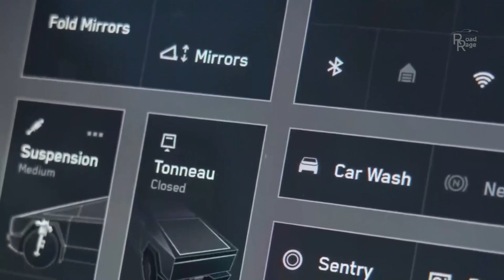cybertruck tesla visual review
The 2024 Tesla Cybertruck seems as though it was dropped off by an extraterrestrial society, however it's said to have the capacities to challenge top-selling pickup trucks. With a sharp-edged tempered steel body that is likewise clearly unbeatable, Tesla's electric truck looks genuinely extreme. Two trims are in the blend for 2024: a 600-hp double engine AWD model and a 845-hp tri-engine model called Cyberbeast. A solitary engine back tire drive Cybertruck is set to join the party at some point in 2025. Tesla guarantees the Cybertruck can tow as much as 11,000 pounds and has an expected driving scope of up to 340 miles. Connected to a Tesla Supercharger, the EV truck can probably add somewhere in the range of 128 and 136 miles of reach quickly.
The Cybertruck will ultimately offer three different powertrain plans. At send off, double and tri-engine models will be accessible and offer all-wheel drive; a back tire drive single-engine model will join the setup for the 2025 model year. The 600-hp AWD Cybertruck will supposedly arrive at 60 mph in 3.9 ticks and have a maximum velocity of 112 mph. Those searching for a definitive exhibition will see the value in the Cyberbeast, which includes a threesome of engines making a joined 845 ponies. Tesla says this will basically magically transport the truck from zero to 60 mph in 2.6 seconds (!) with a maximum velocity of 130 mph. All Cybertrucks have a movable air suspension that can be raised or brought down on the fly and gives up to 17 creeps of ground freedom. Add that to its 35-degree approach and 28-degree flight points and the Tesla pickup could end up being a considerable rough terrain machine.